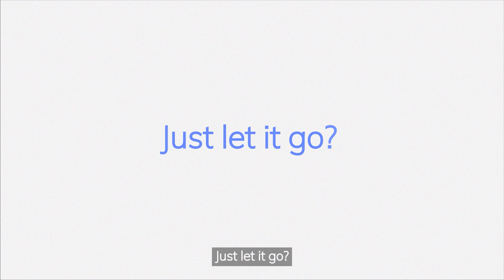Tenorshare 4DDiG- The Best Data Recovery Software for Windows and Mac |Support USB/SD Card, etc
Data loss is an inevitable event in the digital world. It is very easy to accidentally delete some important files which will cause you to stress about how to retrieve these data. Tenorshare 4DDiG data recovery is your second to none choice to recover all lost data from Windows/Mac/USB/SD cards/external devices/digital camera and more from various loss scenarios like deletion, formatting, RAW, etc. with a higher success rate.